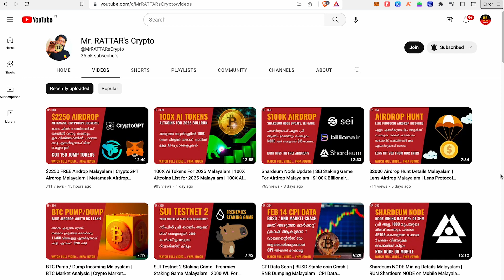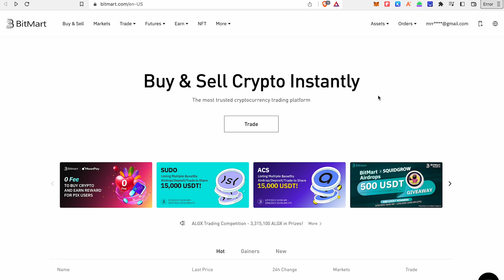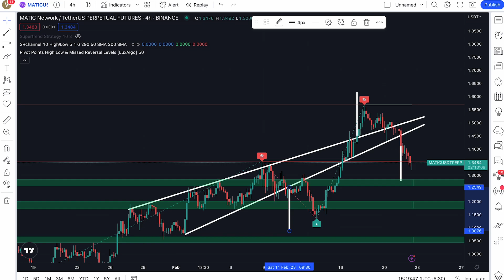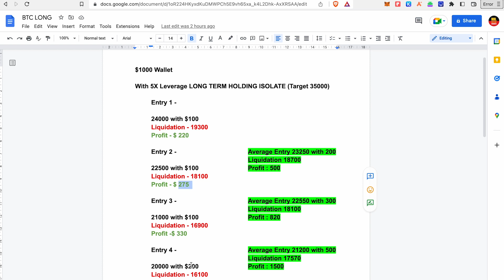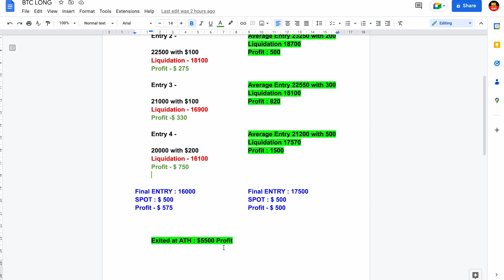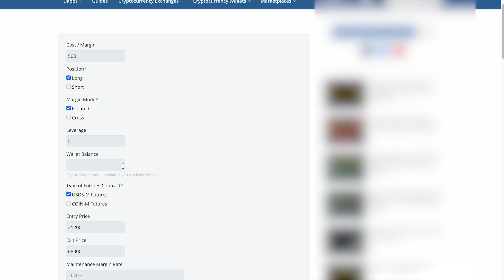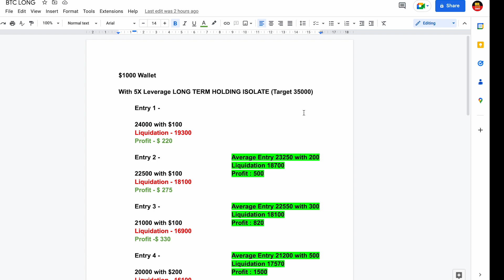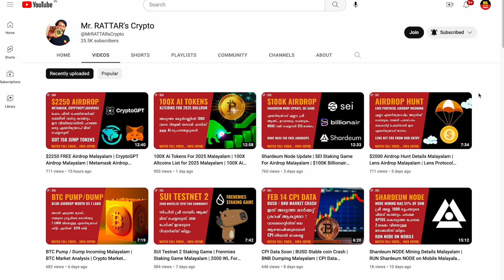BTC Trade Setup To Make $5000 From $500 | My Trade Setup For Bull Run Malayalam | 10X Your Money